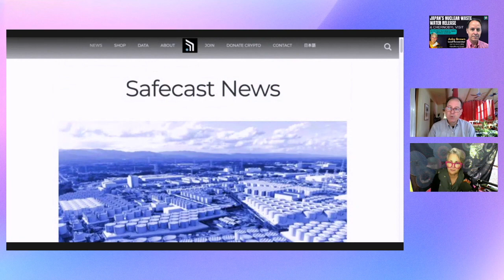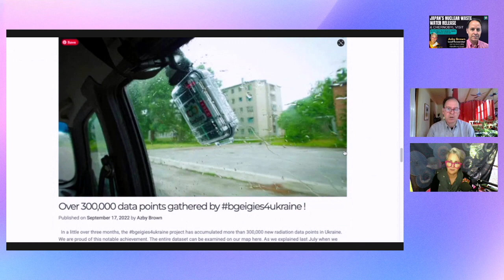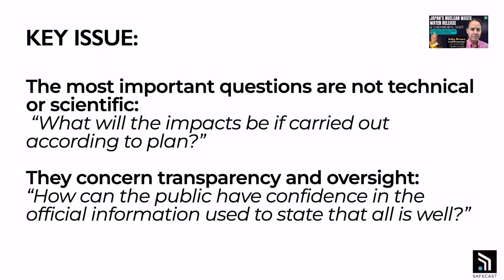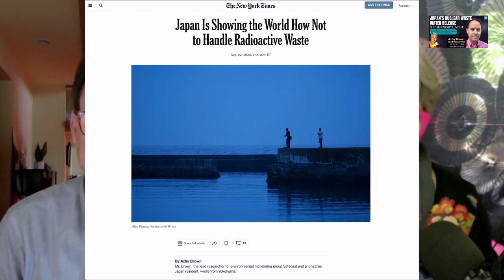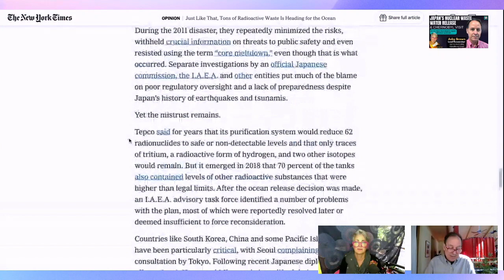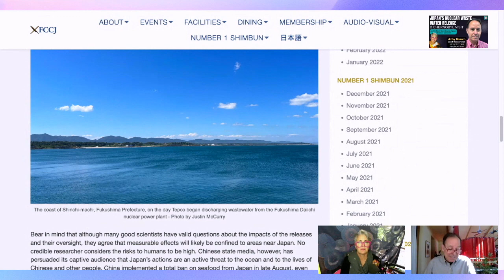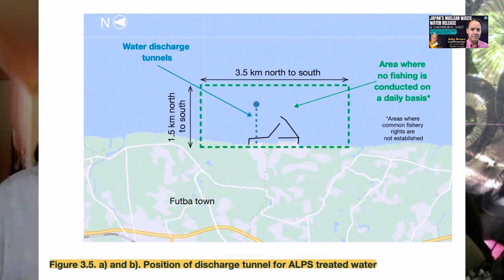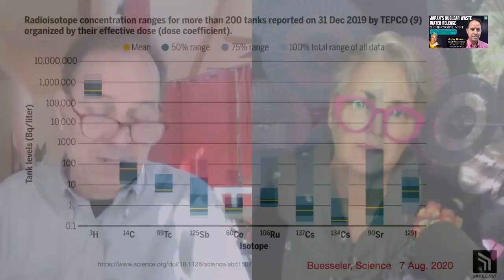(POD) Fukushima Wastewater Release & Radiation Testing Ukraine - Azby Brown of SAFECAST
Azby Brown is a long time resident of Japan and lead research of the radiation testing open source advocacy, education and training organization SAFECAST. Here Azby talks about the decision by the Japanese government to release waste water into the ocean and the surrounding issues and consequences as well as advice for how future actions and decisions could be more sustainable and inclusive in the future.

Background Intro & Outro music thanks to the original singer-songwriter of Ishikawa, Japan - Casey Bean - support this creator by naming your price for his original tracks on Bandcamp
Joy (JJ) is originally from Hawaii and long-time Hiroshima-jin (Hiroshima-local) since 1996. Co-founded GetHiroshima in 1999 & founded InboundAmbassador in 2019.

As an entrepreneur, JJ works on a variety of sustainably-focused projects & content-creation focused on better ways to live, work and travel.

The Seek Sustainable Japan talkshow & podcast was created in 2020 to promote "good people doing great things in Japan" - a chance to share positive stories and insights to a wider audience which inspire us to make choices which support people-planet-profits in balance.

I also do in-person and online tour guiding, talkshow speaking and moderation, teaching and training, consulting, as well as organize clean-up events.